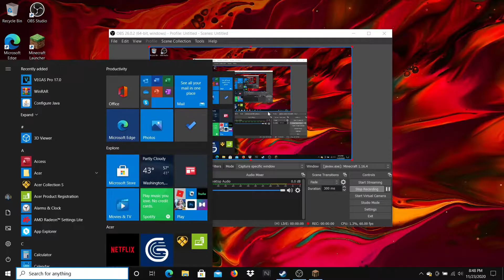Minecraft Hardcore mode part 2 (Using sony vegas pro 17 to test)